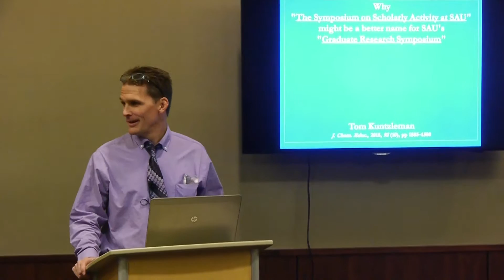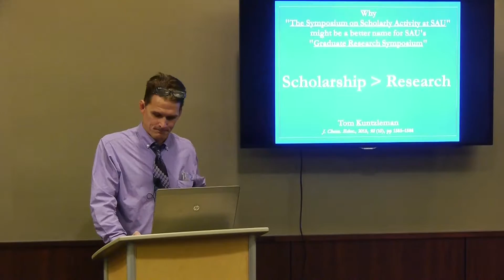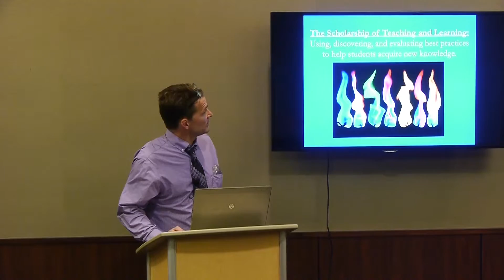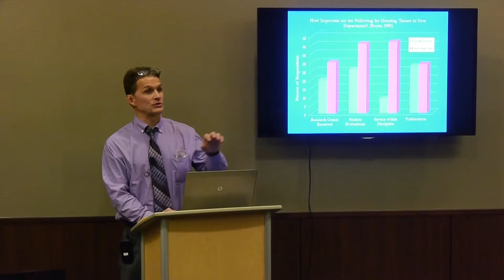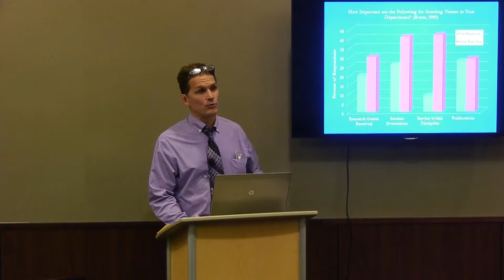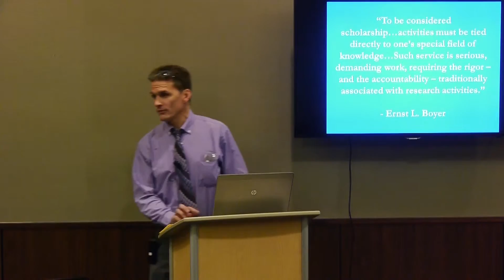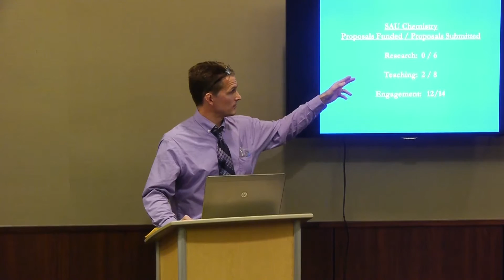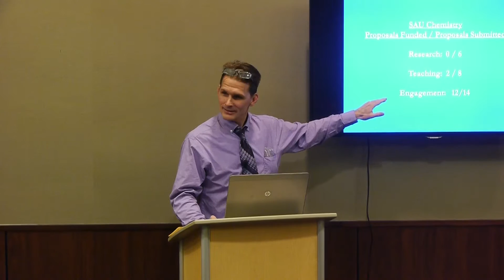"The Symposium on Scholarly Activity at SAU"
Presented by Tom Kuntzleman
Why "The Symposium on Scholarly Activity at SAU" might be a better name for Spring Arbor University's "Graduate Research Symposium"

Academics generally equate scholarly activity with research and measure such activity by publications. To be sure, these are important components of scholarship. However, in a very influential piece of work, the late Ernest L. Boyer argued that academic scholarship requires a more expansive view than just research. Boyer’s definition of scholarship will be discussed, along with ways I believe my students, my colleagues, and I have conducted scholarly activity that fits Boyer’s definition. Given the mission of and limited resources for research at SAU, Boyer’s work potentially provides a motivating and validating framework to guide and defend our scholarly efforts.